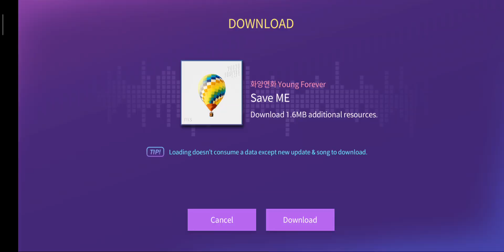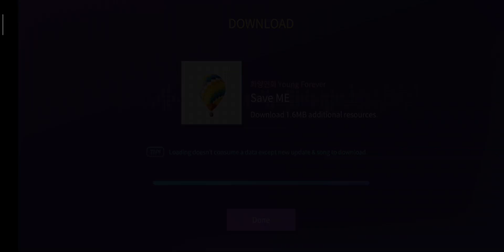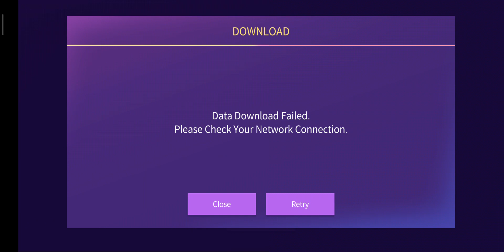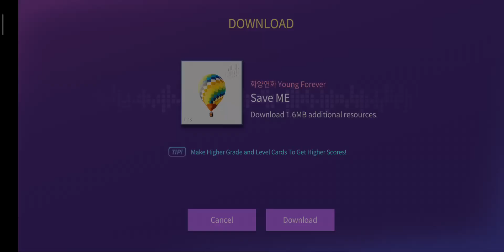Bts save me